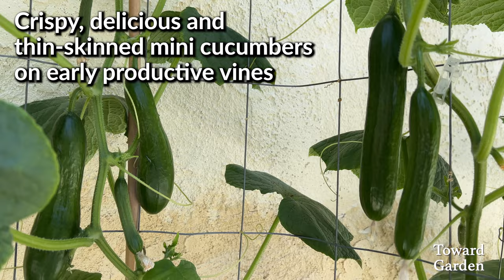How to Grow Cucumbers from Seed in Containers - Persian Baby Cucumber | Easy Planting Guide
Easy step by step guide on how to grow Persian Cucumbers from seed in containers. Planting guide from seed to harvest including how to make  trellis.
Includes sowing seeds, planting and growing in pots .

variety: Persian Baby, Green Fingers

Questions? please use the comment section.

📍Amazon store